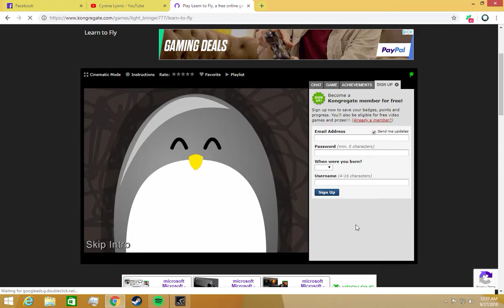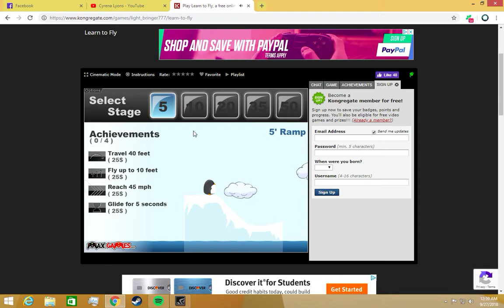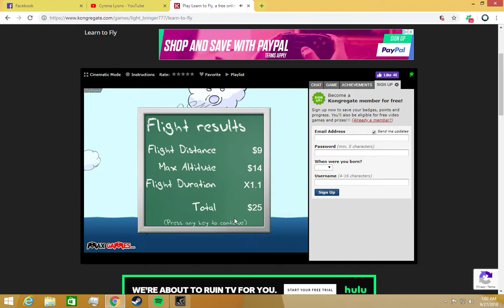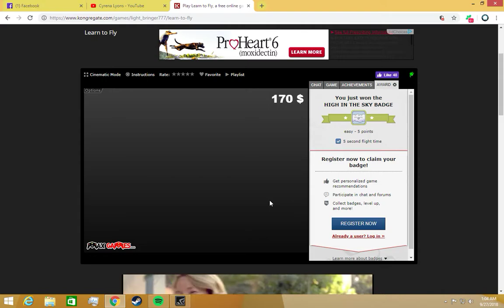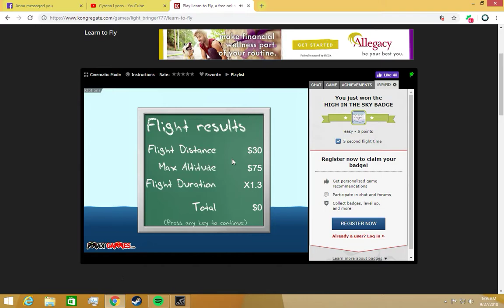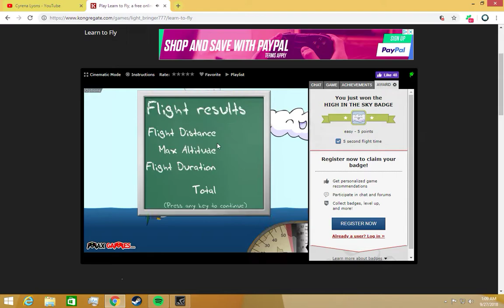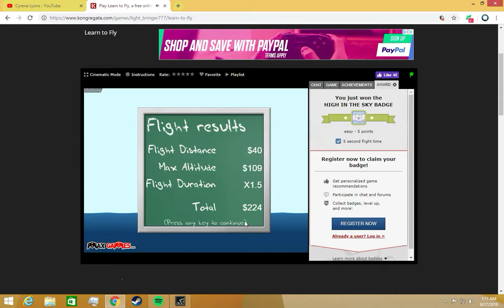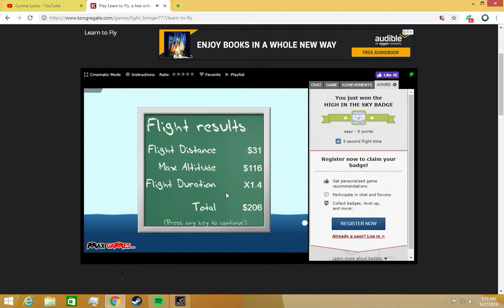Learn to Fly - Video 1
Hey peeps, im back, and im gonna be playing different games besides ROBLOX. I'll be playing games on a desktop computer now since my laptop is now toasted.

Im recording games with GeForce Experience instead of Bandicam now